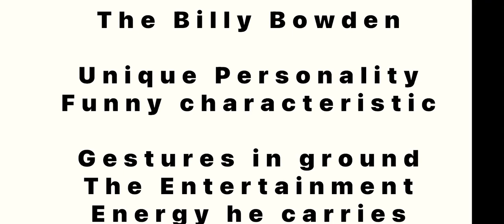Tribute VM | Billy Bowden | complete entertainer | funniest Umpire | Compilation | Funny Moments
Billy funny Bowden is funniest umpire in cricket , I miss him on field . He was complete entertainer on ground . His mere presence was enough to make you smile 😃…

This compilation video is dedicated to him .
P.S watch in high Quality for better video ..